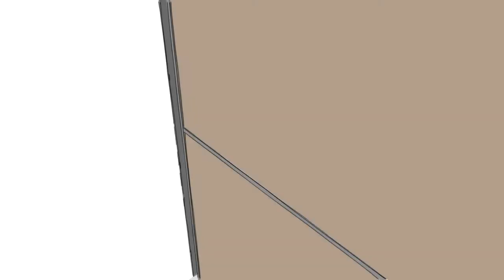Sliding door system for wardrobe and office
Sliding door system design by Mogensen & Co, aluminium system with all hardware. Easy manufacturing of custom size and panel material configuration.